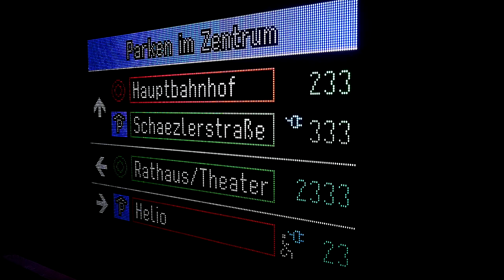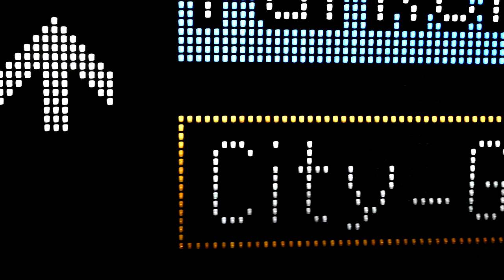Ein neues Parkleitsystem für Augsburg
Stau umfahren? Schnell einen Parkplatz finden? Wissen, wo eine Baustelle ist? Über all das informiert unser neues Parkleitsystem. Und schont so Ihre Nerven und unsere Umwelt.

▬▬ Mehr Infos  ▬▬▬▬▬▬▬▬▬▬▬

 ▬▬ Weitere Videos  ▬▬▬▬▬▬▬▬▬▬▬

▬▬ Social Media ▬▬▬▬▬▬▬▬▬▬▬▬▬▬